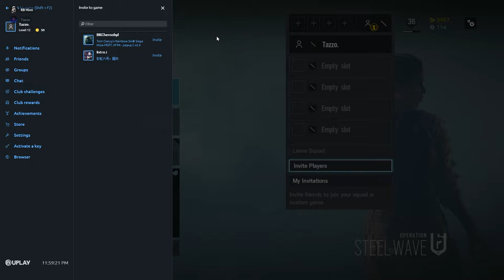SINGING IN SIEGE *FUNNY*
Spain but the the S is not there

SUB TO HINN